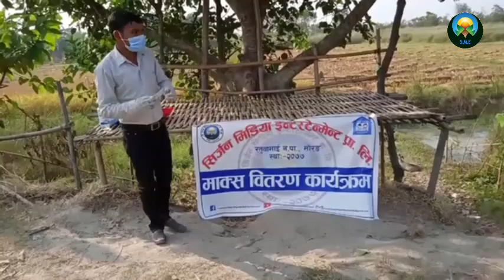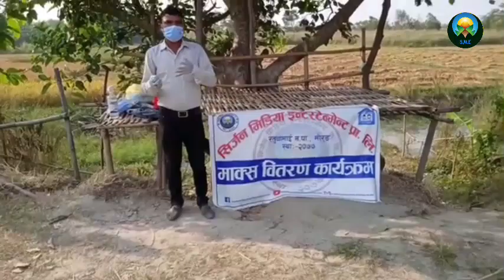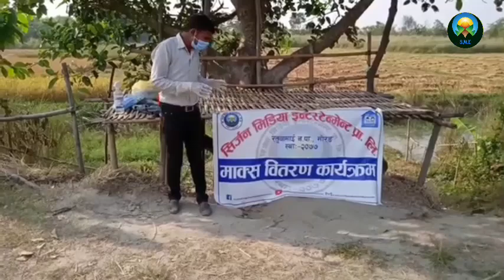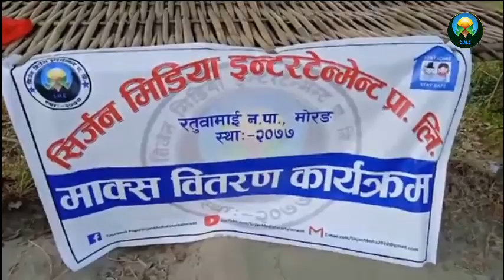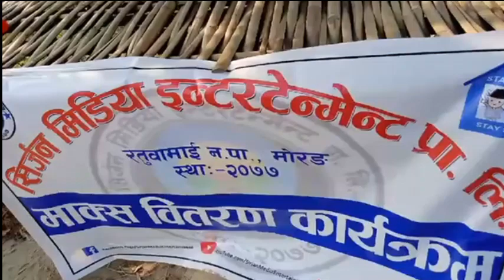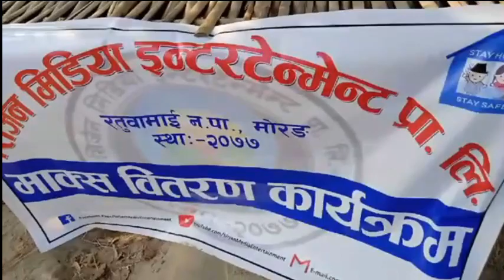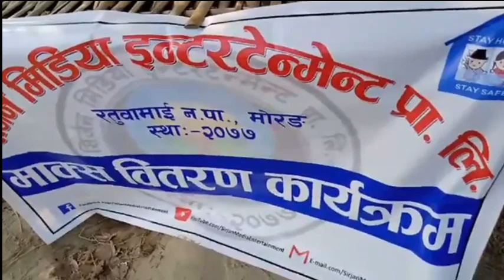सिर्जन मिडिया इन्टरटेन्मेन्ट प्रा. लि.ले माक्स बितरण गर्दै { भाग -2 } Naresh_Dhami_Tharu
Sirjan Media Entertainment Pvt Ltd

यो भिडियो तपाईलाई मन परेको छ भने लाईक, सेयर र कमेन्ट गर्नुहोस् । Note- यदि तपाईसंग पनि केहि अनौठो कला र प्रतिभा छ वा तपाईको नजिक कोहि त्यस्तो प्रतिभावान व्यक्ति हुनुहुन्छ भने हामीलाई सम्पर्क गर्नुहोस्
मोबाईल नम्बर :-
           IMO,Whatsapp No
  @@ वा फेसबुक  मा क्लिक गरी म्यासेज छोड्नुहोला ।